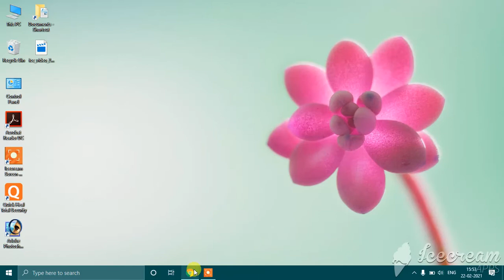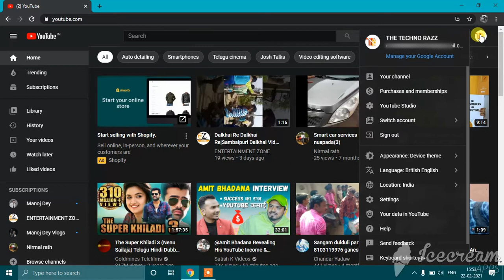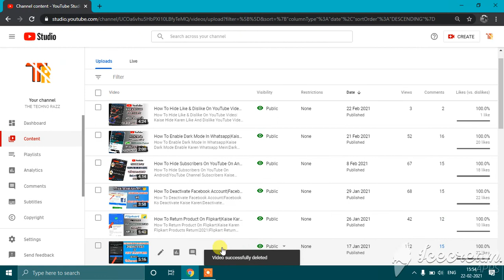How To Delete Youtube Videos Permanently And Forever|Delete Kaise Karen Youtube Viadeo Ko|Delete Kar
How To Delete Youtube Videos Permanently And Delete Forever|Delete Kaise Karen Youtube Viadeos Ko||Delete||

Delete Kaise Karen Youtube Videos ko
Delete Karna Sikho Easy Process
Video Ko Kaise Delete Karen
Youtube Video Ko Delete Kaise Karen
Delete Karo Youtube Video ko

How To Delete Youtube Videos Permanently And Delete Forever
How To Remove Videos From Youtube In Mobile
How To Delete Youtube Videos On Mobile 2021
How To Delete My Uploaded Videos On Youtube